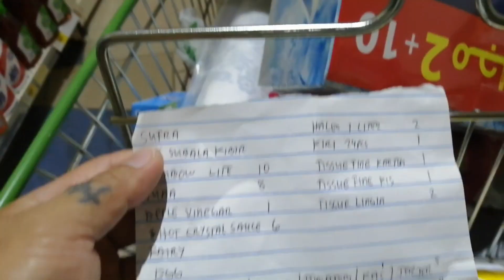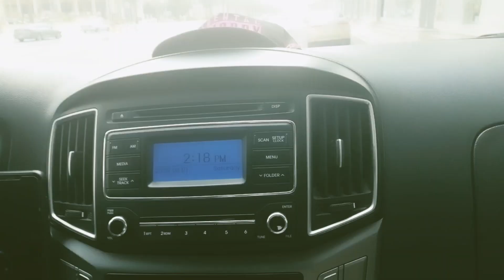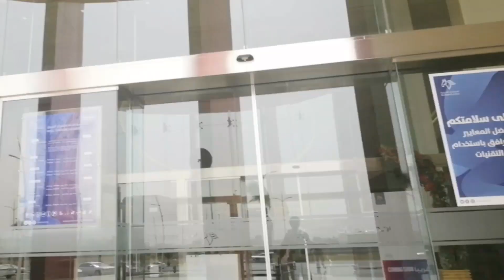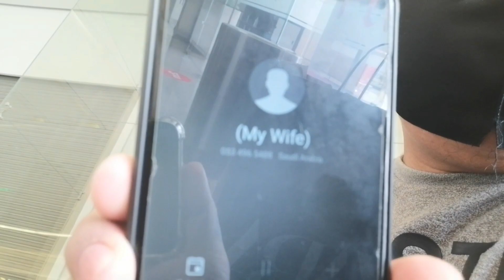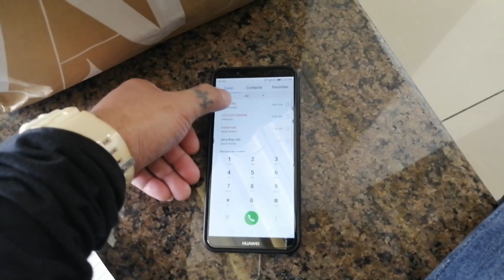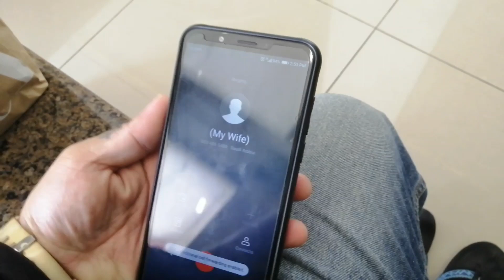Buhay Abroad part 1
Hindi biro ang maging isang OFW lahat kinakaya lahat tinitiis pero masaya ako na naging isa ako sa mga OFW dahil marami akung natotonan dito kaya ipinag malaki ko na naging OFW ako mabuhay po tayung lahat mga OFW..